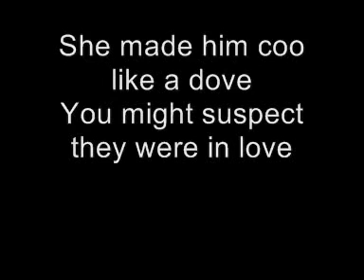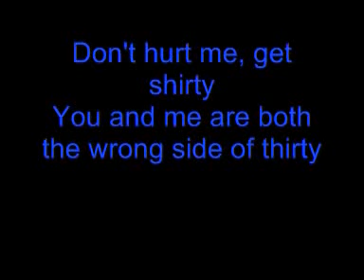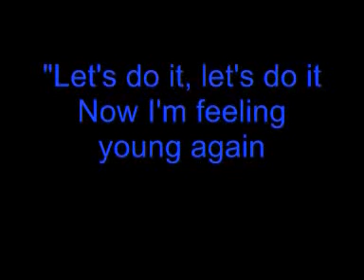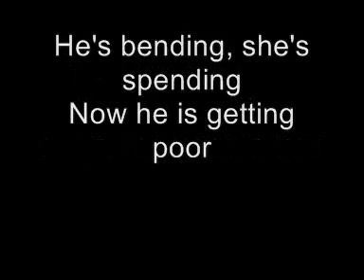Let's Do It (The Ballad of Harry and Gertrude)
A re-writing of Victoria Wood's "The Ballad of Barry and Frida" for COS Muscial Theatre's production of Cinderella, to be performed by Holly (the Fairy Godmother), Baroness Gertrude Blackguts (the Wicked Stepmother) and Baron Harry Hardup (Cinderella's father). Cinderella will be performed in January 2012.